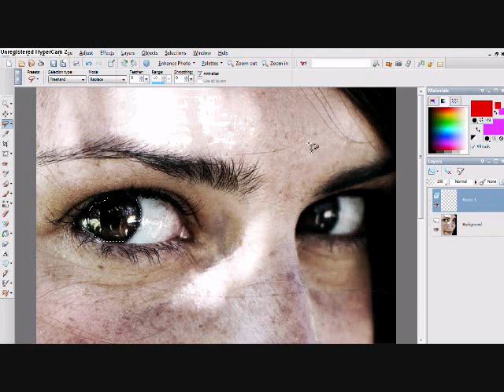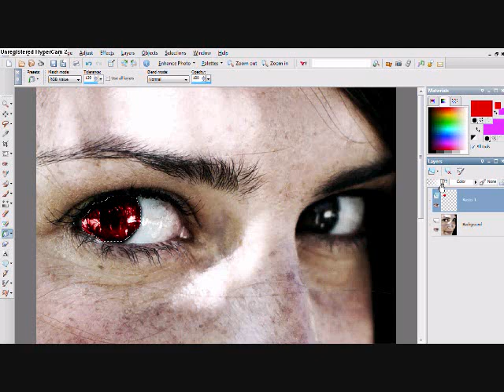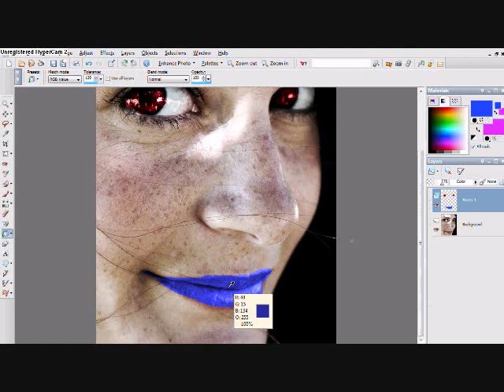How to change eye and lip color in Pspx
more more videos and step by step instructions :)